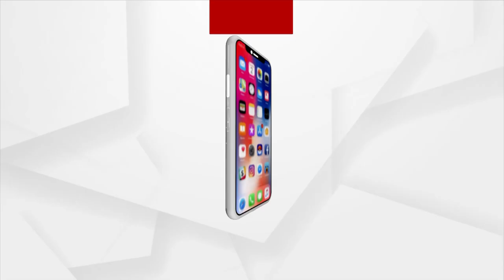Headlines 7 am | 14 July 2023 | Argus News